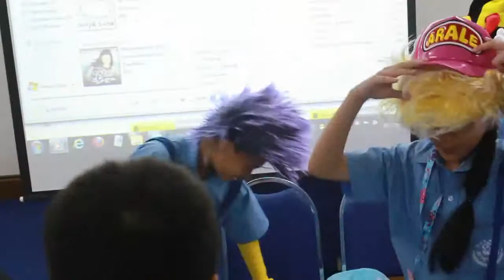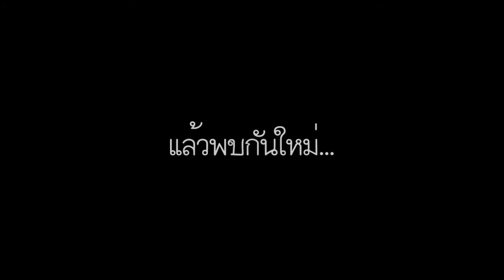ภาพกิจกรรมโรงเรียนดาราคาม ระดับชั้น ป.6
ภาพการจัดกิจกรรมกับน้องๆ โรงเรียนดาราคาม ระดับชั้น ป.6 เมื่อวันที่ 18 กรกฎาคม 2556

ติดตามกิจกรรมเพิ่มเติมได้ใน